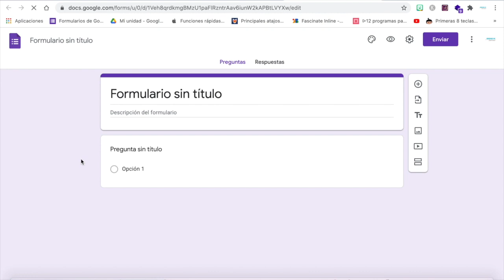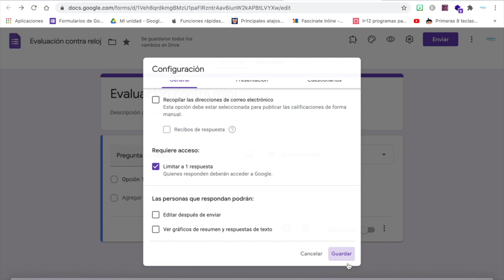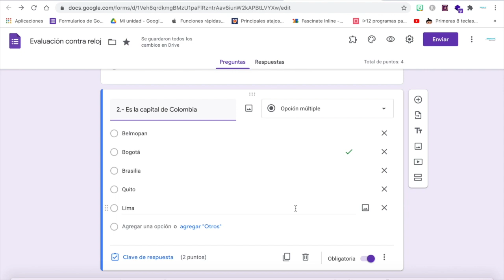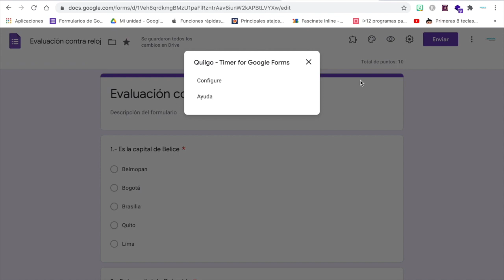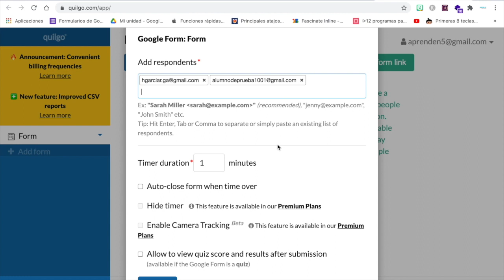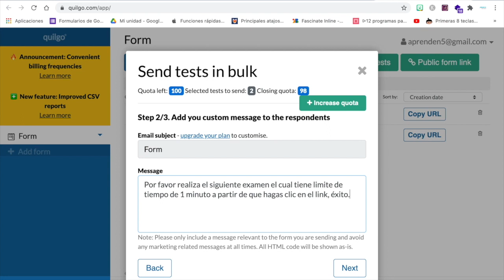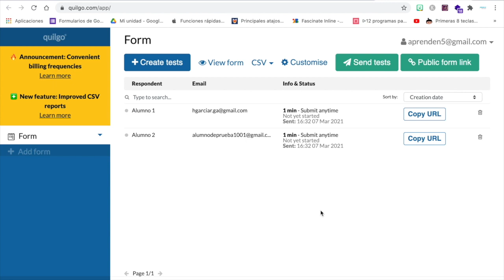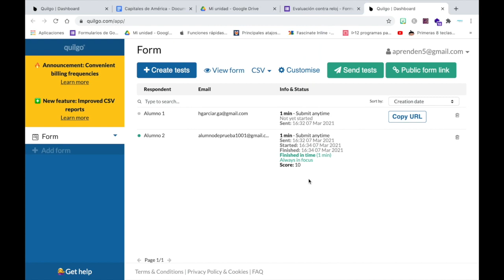Como hacer un 🅴🆇🅰🅼🅴🅽 en linea con limite de 🆃🅸🅴🅼🅿🅾 con quilgo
Cómo limitar el tiempo a un examen creado con un formulario de Google
Es muy sencillo solo tienes que crear el examen en formularios de google, después deberás de instalar el complemento Quilgo (Antes Timify), le asignas un tiempo límite (cronometro) y listo, lo mandas a los alumnos por correo electrónico.
Si aún no te has suscrito al canal te invito a que lo hagas , ACTIVA la 🔔  para que te lleguen las notificaciones de los nuevos videos. 👇